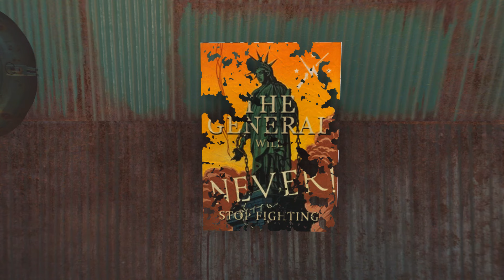Fallout 4: A Commonwealth Government, Military, and Raider War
A Fallout 4 speculative/fanfic style video. In this video I explore the future of the Commonwealth in a Post-Institute world.  This video touches on a future Commonwealth Government, early challenges faced by said government, and the Commonwealth Minutemen and Military forces. All of it made up of course.

0:00 - Reconstruction
03:30 - The Raider Skirmishes
07:55 - A Proper Force
12:48 - Brotherhood-Railroad Skirmishes